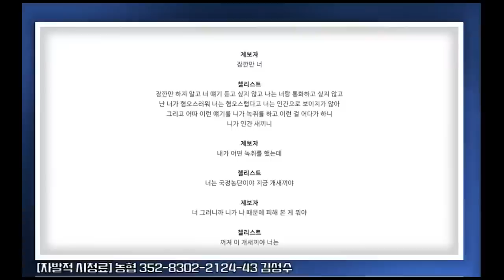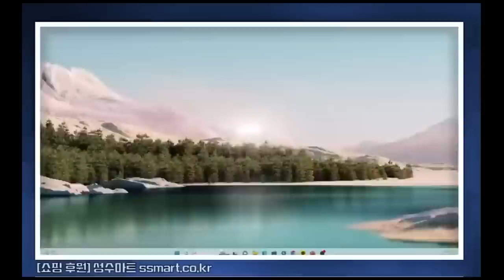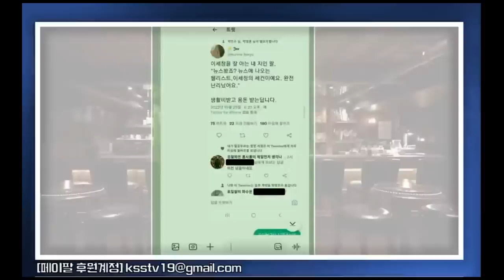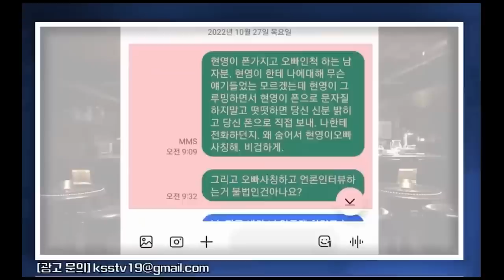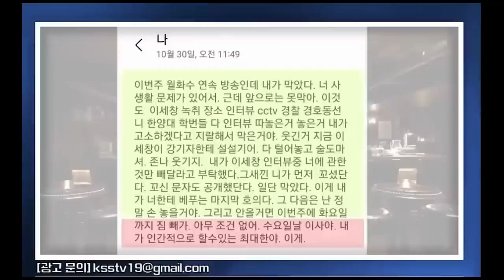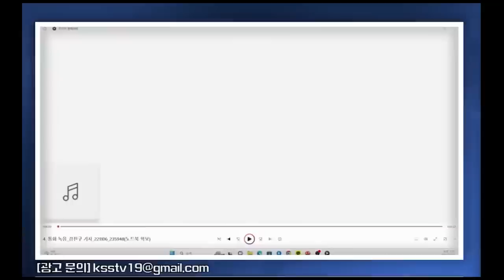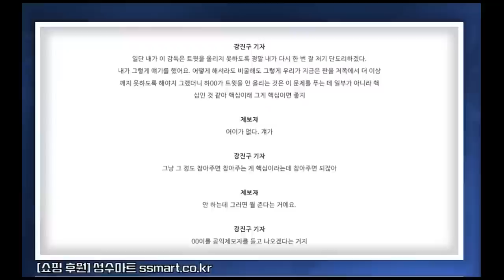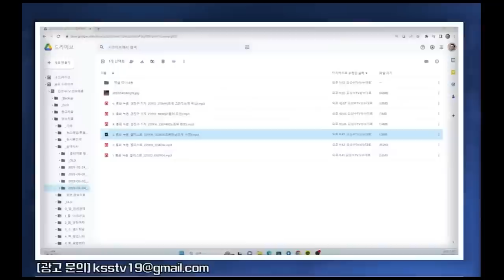[요약방송] 65만 유튜버의 3월 30일 방송의 진실 / 단 한 사람만을 위한 방송이었나?